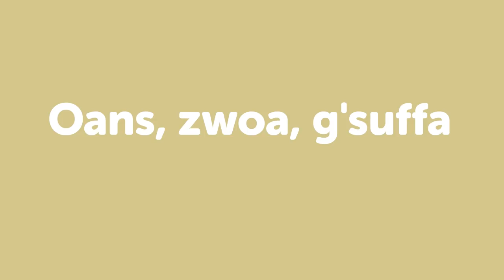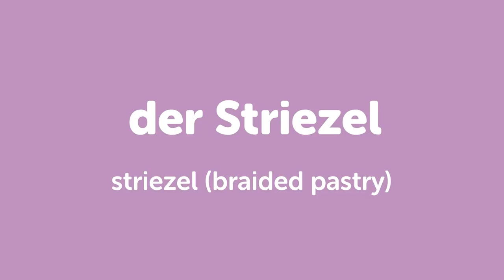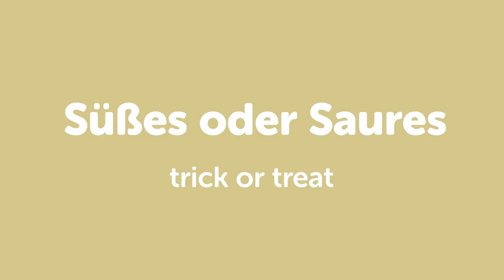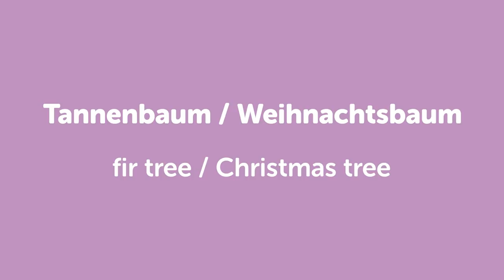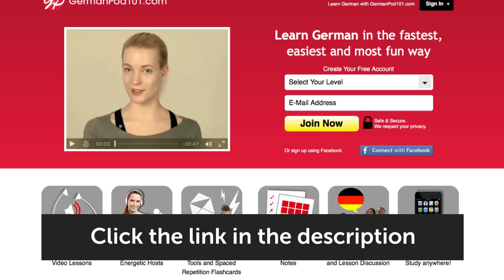Learn ALL German Words you need for Holidays in 30 Minutes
This is the best video to learn how to talk about Holidays in German! to access the best German online resources to master the language! ↓Check how below↓

Step 3: Achieve Your Learning Goal and master German with the best resources online!

In this video, you'll learn some of the most useful words and phrases in the German language to speak about holidays. If you want to start learning German, this video is made for you. Our host expresses herself in simple German, with English subtitles. This video will challenge your listening comprehension skills and help you progress in your German study. This is THE place to start if you want to start learning German.